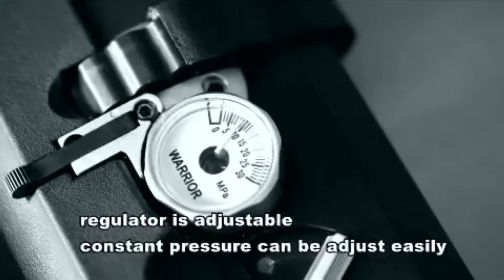My New Airgun huben k1 2021 tested with inferno slugs 36 gr @ 940